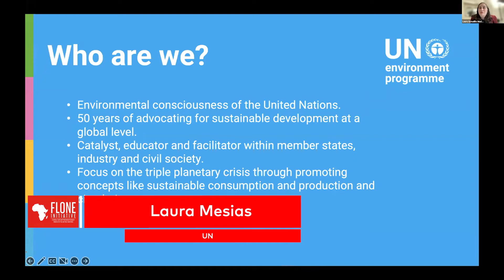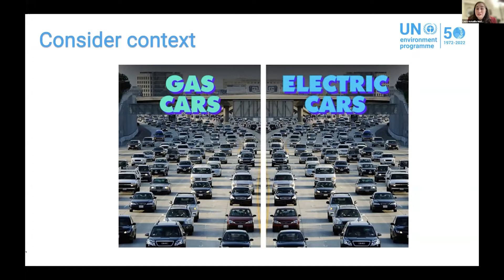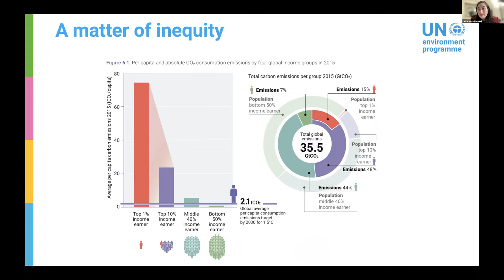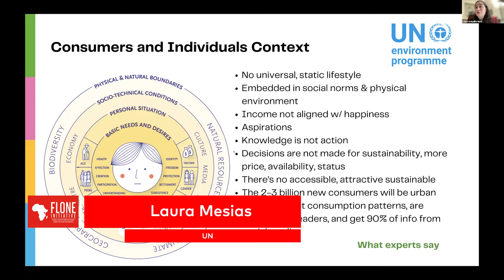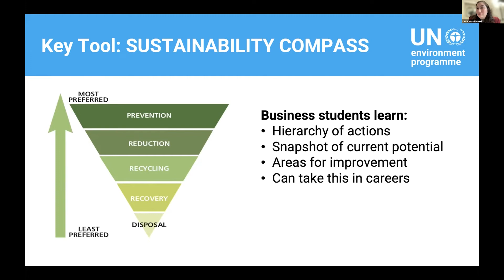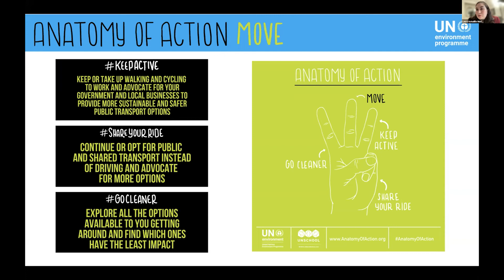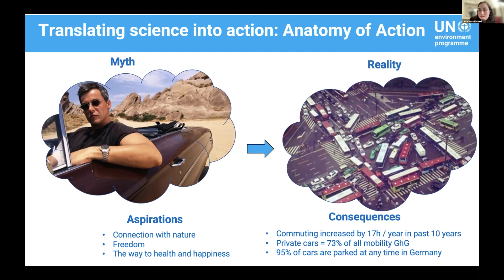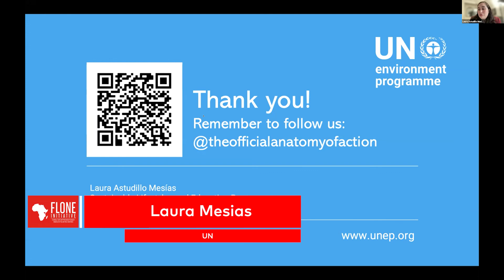Enabling Meaningful Change Through Measurable Impact-Women & Transport Africa Annual Conference 2022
The WTAConference seeks to amplify the collective voices of transport practitioners. It is the most influential convention of various actors and stakeholders in the Transport Industry in Africa. It seeks to create space for dialogue that can generate policy interventions for the vulnerable and marginalized, especially women and persons with disability, with a view to shapethefuture of transport to be just, inclusive, and favorable to women

Executive Producer: Flone Initiative Trust
Production team: Kutima Software Solutions